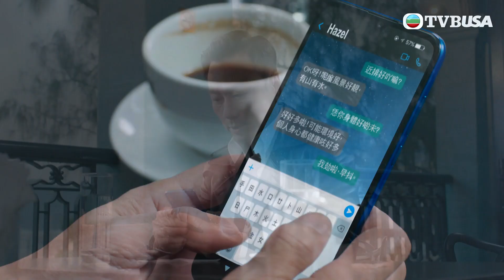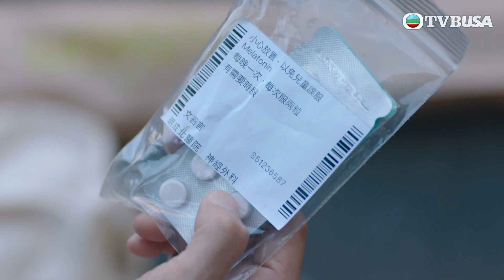拳王 | 第21集 | 我係衰人，你唔好理我！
拳王 | 第21集 | 傲山撤銷雷堅顧問之職，二人正式決裂。傲山狙擊正藍，禁止駿風拳手參加比賽，迎風失去跟拳王偶像的對賽機會。正藍見迎風沮喪，登門找傲山，答應放棄與他對抗，不再打泰拳。子聰歉疚，求教獄中的在林。傲山為媒體追訪而煩惱，子聰找KOL吹風向轉移視線。傲山偶遇善言，追查後找到其居所，得悉善言患病。正藍重操故業當的士司機，家晴約駿風學員一同勸正藍，反連累他吃告票。迎風知正藍在車房工作，勸家晴應尊重其選擇。